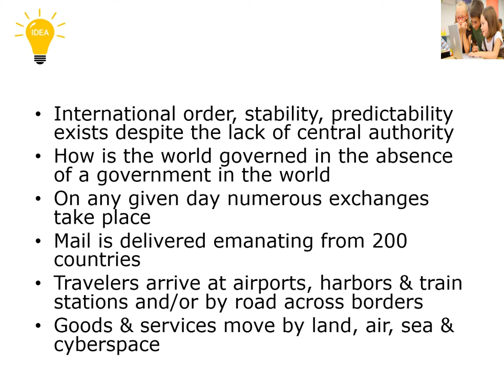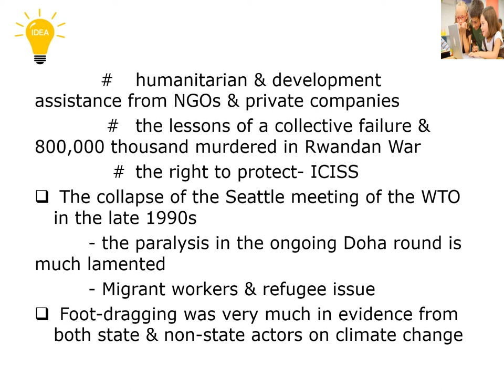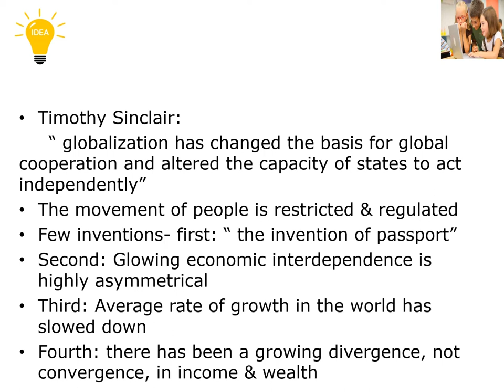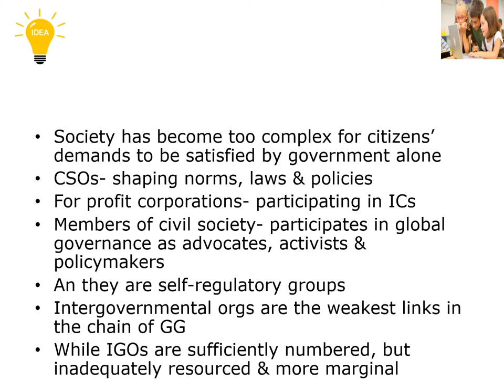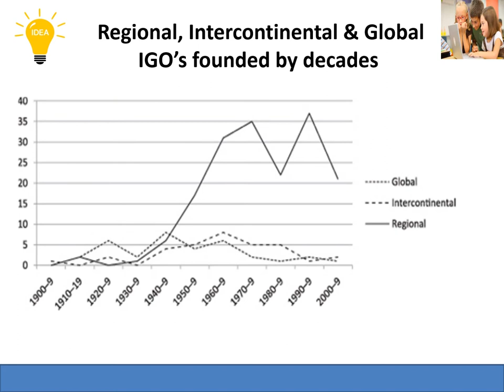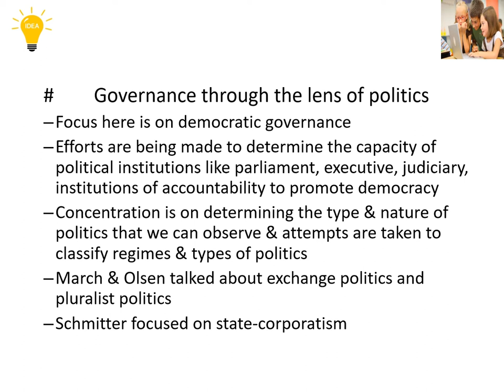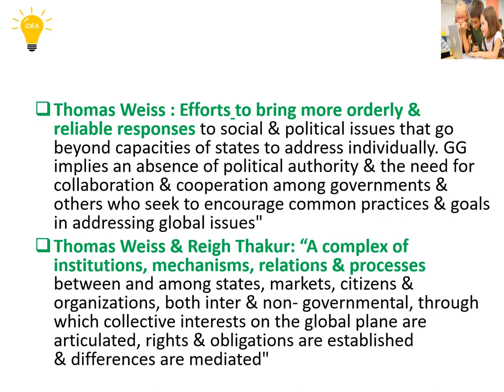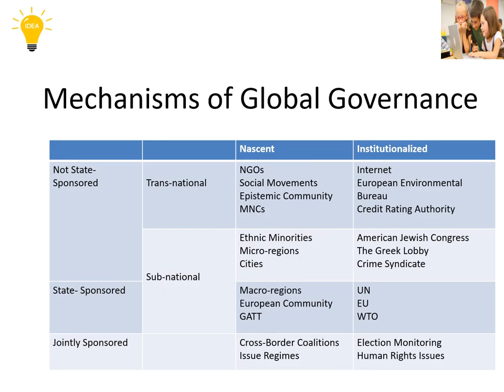Global Governance: A Revolutionary iDEA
208 Views - Feb 7, 2024 80% . 4.04K/5K you like my contents?
This is a video on global governance. In this video we used NCS music. Thanks to NCS music.